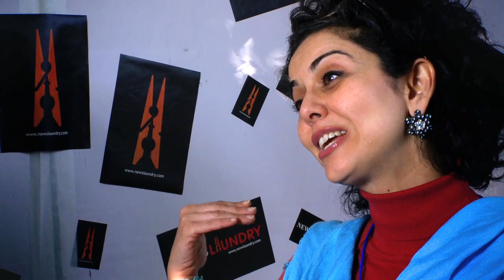newslaundry - Kamin on life in exile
On leaving Iran at the age of nine with her family in wake of the Iranian revolution. Why she prefers being called a writer and not journalist.